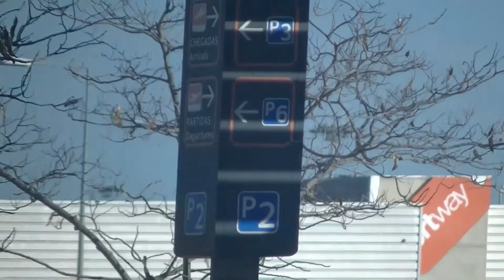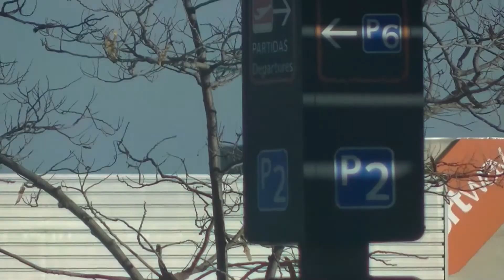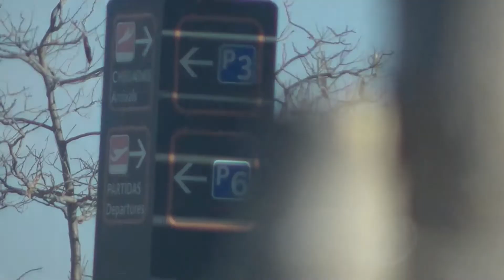1.33 hours of planes in algarve